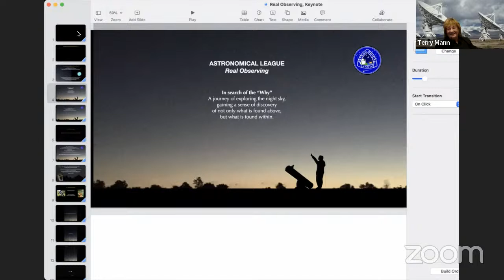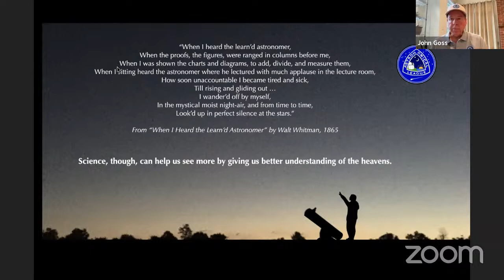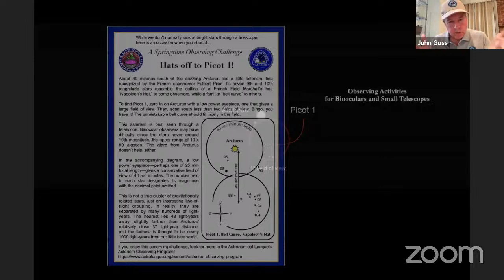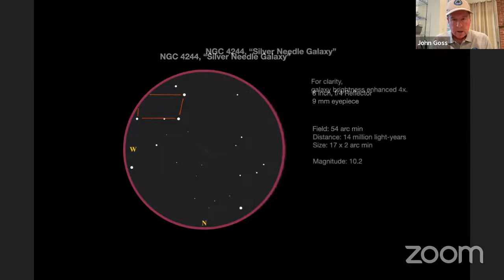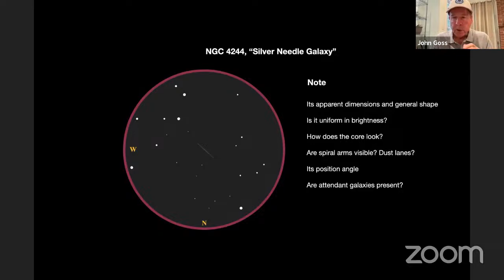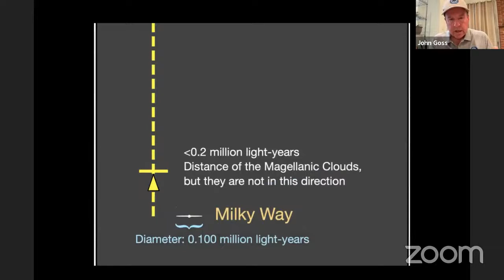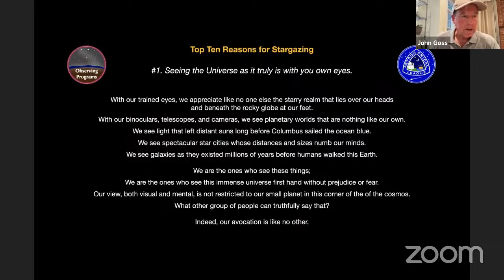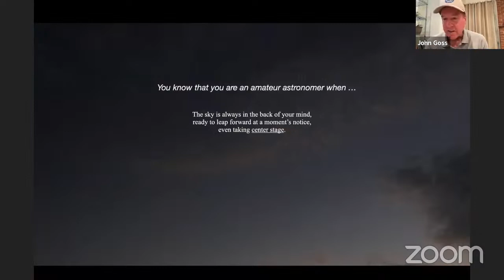JOHN GOSS - REAL OBSERVING - ASTRONOMICAL LEAGUE LIVE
John Goss talks about real observing and the real observing experience.

Here is our lineup tonight: